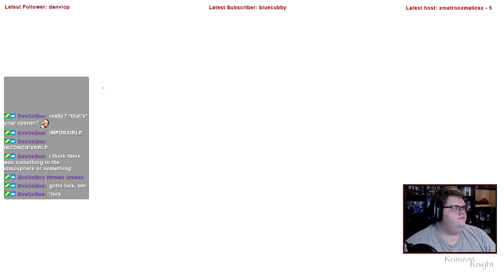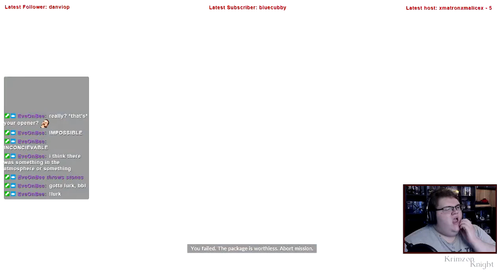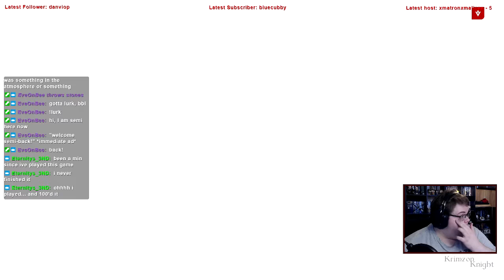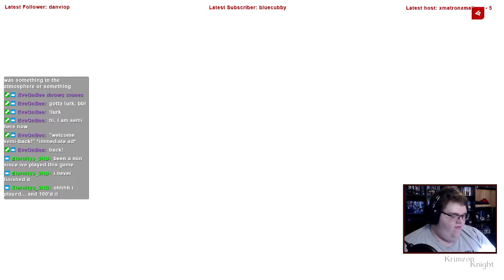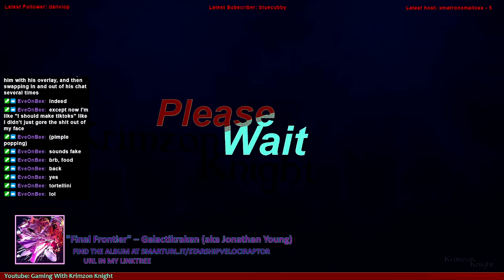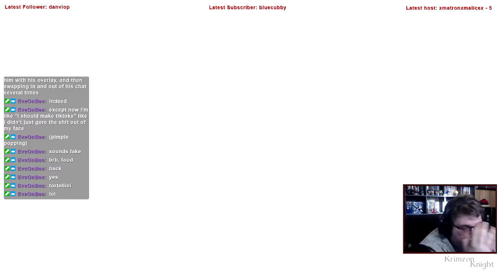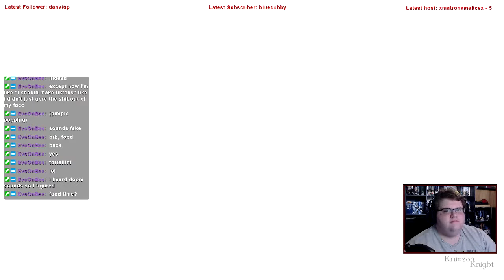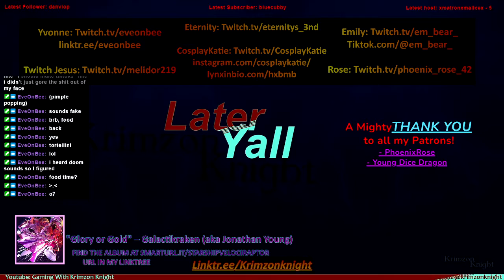Krimzon Plays | Mirror’s Edge Catalyst: Episode 4 – Resolve of Faith